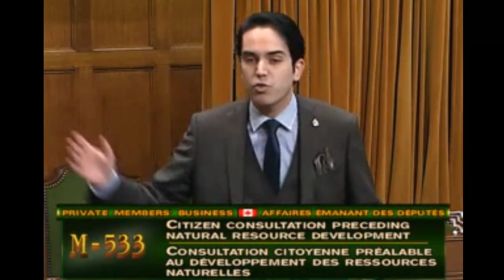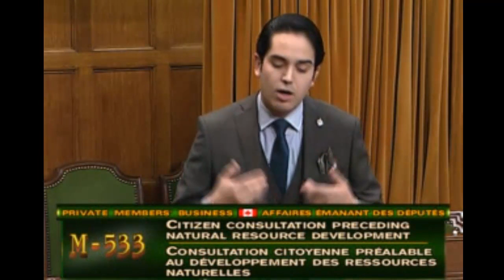Jonathan Genest-Jourdain, discours le 21 novembre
Discours prononcé par Jonathan Genest-Jourdain, député de Manicouagan, lors de la première heure de débat parlementaire sur sa motion M-533, Consultation citoyenne préalable au développement des ressources naturelles.

Texte de la motion:

Que, de l’avis de la Chambre, le gouvernement fédéral, en exerçant ses compétences, devrait soumettre les projets de développement des ressources naturelles à une consultation citoyenne élargie auprès des membres des Premières Nations ainsi que des citoyens des agglomérations touchées directement par l'implantation de telles activités, et que la volonté citoyenne ainsi mesurée devrait être un critère décisionnel dans l'obtention d'un permis d'exploitation au même titre que les impacts sur la santé, le maintien des écosystèmes, l'emploi et le développement économique.